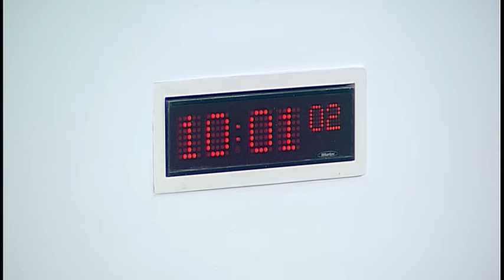Education and Skills Committee - Scottish Parliament: 1st March 2017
- The Scottish Parliament - Education and Skills Committee

Agenda:
1. Decision on taking business in private: The Committee will decide whether to take items 3 and 4 in private. The Committee will also decide whether its consideration of evidence from the Cabinet Secretary for Education and Skills on school education should be taken in private at its next meeting.
2. Additional Support Needs: The Committee will take evidence, in a round-table format, from—
Sally Cavers, Manager, Enquire;
Colin Crawford, Head of Inclusion, Education Services, Glasgow City Council;
Carol Gilmour, Parent and Foster Carer;
Kenny Graham, Member, Scottish Children’s Services Coalition;
Sylvia Haughney, Support for Learning Instructor, Glasgow City Council and Member of UNISON;
Professor Sheila Riddell, Director of the Centre for Education Inclusion and Diversity, University of Edinburgh;
Samreen Shah, Principal Teacher, Pupil Support, Bannerman High School and Member of the EIS;
Sharon Veelenturf, Parent.
3. EU Reporter: The Committee will consider a paper by the Committee's EU Reporter.
4. Review of Evidence: The Committee will consider the evidence heard earlier in the meeting on Additional Support Needs.